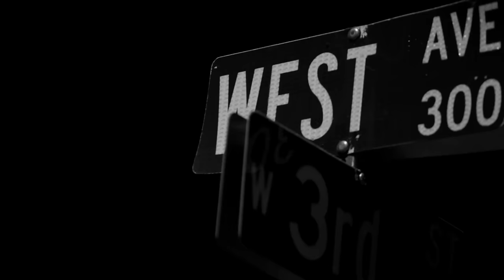Kanye West - Dark Fantasy ft. Teyana Taylor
VEVO presents Kanye West & G.O.O.D. Music.  VEVO Powerstation: Austin, TX.